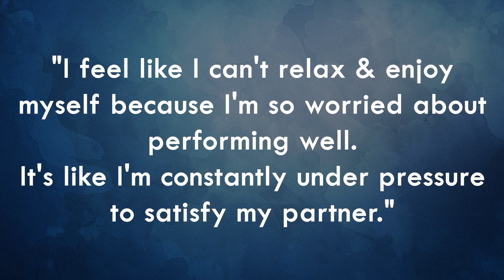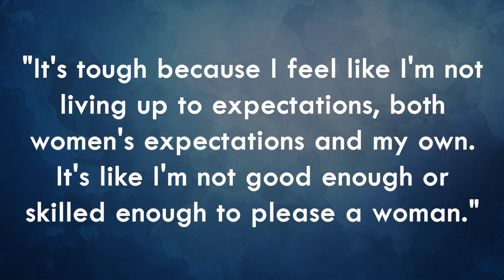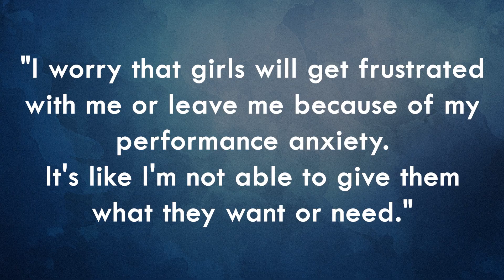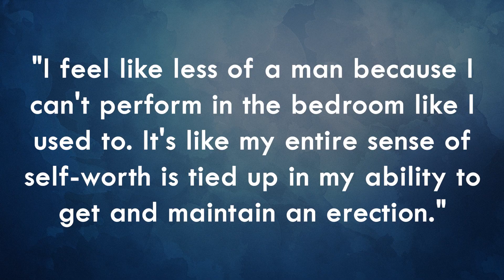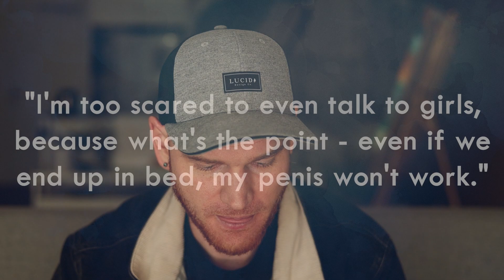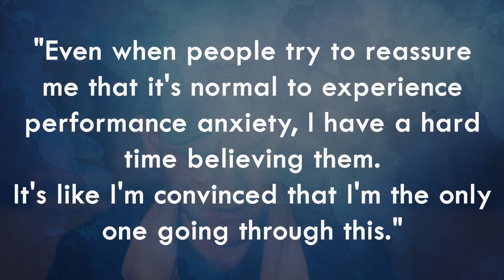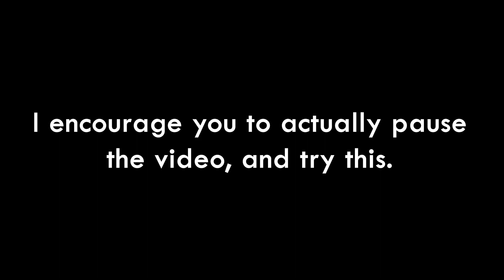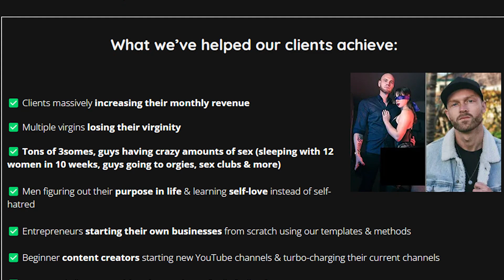Performance Anxiety, ED & Insecurity - The ULTIMATE Guide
An in-depth guide to working through your performance anxiety/erectile disfunction, and embracing a Winner's Mindset in the bedroom.
NOTE: In the guide, I address men mostly - but a lot of this stuff ABSOLUTELY applies to any of you women listening. I know a ton of you have insecurities, you worry about doing a good job in the bedroom, you're nervous about pleasing your partner, etc. A lot of what I talk about in this video are mindset shifts you can absolutely use yourself, no matter what genitals you have between your legs.

▬ Start Here! ▬▬▬▬▬▬▬▬▬
😊 Here's EVERYTHING I learned going from depressed & suicidal to living a life of abundance & joy. It's all yours for only $1

▬ COACHING ▬▬▬▬▬▬▬▬▬
🏆 OUR COACHING PROGRAM (book a FREE call with Andy to discuss if you're a good fit for the program)

🤵 $200 1-on-1 coaching call with Andy (limited to only 1 per person)

❤️ Donate to us, if you would like to (it's much appreciated!)
or Bitcoin: 355HzhfmVTcomTgAfnZsWEJuWSW7cN2kHX

▬ Timestamps ▬▬▬▬▬▬▬▬
00:00 Weird intro
01:44 'I can never relax & I always have to perform' investigating your fears
14:39 'Women have expectations of me'
17:08 Performance Anxiety can be a GOOD thing?
18:47 'I worry my partner will get frustrated & leave me'
22:27 'I feel like less of a man' & what does it even mean to be a man?
28:36 'I don't even want to try having sex, because it'll be a failure anyway so what's the point'
33:03 ACCEPT where you are right now, then improve it (the Map Analogy)
33:58 'What's the point in trying - even if I end up in bed, my penis won't work anyway'
36:58 'I worry what society says about me, & I'm failing at masculinity'
39:54 Were you masculine as a child? No. But you've improved. So just keep improving.
43:10 'I feel like I'm the only one going through this'
45:18 'I worry I'll never overcome this & will always have performance anxiety forever'
47:58 Letting go exercise to help you embrace your fear of death (& other fears)
51:02 'I hold back & don't fully express myself because of my performance anxiety'
52:06 How to be honest with intimate partners about your anxiety/fears
53:24 Actionable steps you can take to improve performance anxiety & E.D.